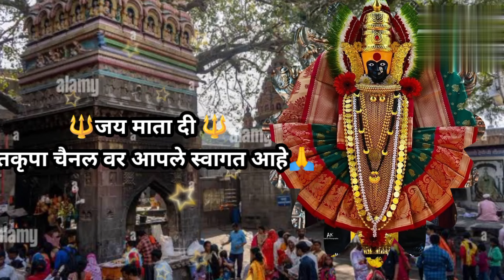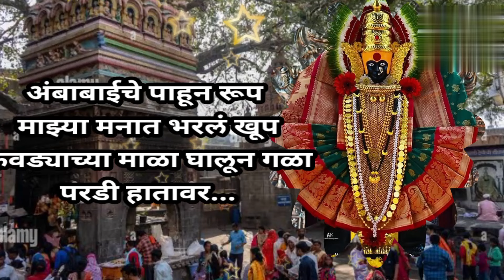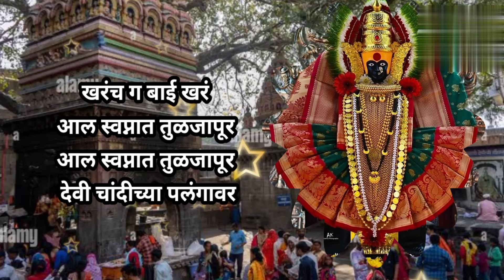खरचं ग बाई खरं आलं स्वप्नात तुळजापूर..🔱भवानी मातेचे मनमोहक भजन l ऐकताच म्हणाल..@santkrupa2604